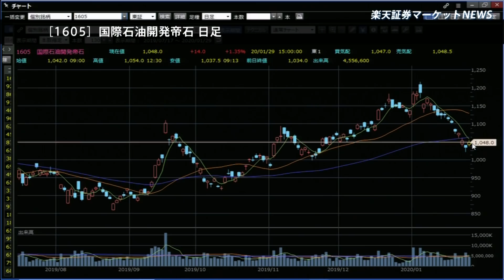楽天証券マーケットＮＥＷＳ1月29日【大引け】